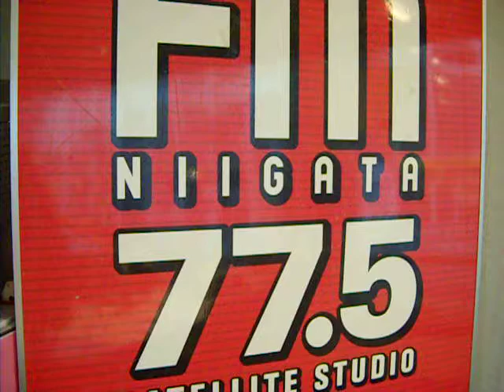バトルスプラッシュ！結果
７月１日のCrystal Jammingに出演してもらった吉乃川・峰政さん。
OKをもらって吉乃川を楽しむ女子会が決定しました。

【タイトル】『夏真っ盛り 吉乃川で乾杯!! 女子会』

【開催日時】２０１１年７月２８日（木）１９：３０～

【 会　場 】新潟市営所通２番町　旧副知事公舎であった　海の洋館『ネルソンの庭』

【参 加 費】３，９００円

【参加条件】２０歳以上の女性で申し込み後、抽選で選ばれた３０名様

＊ご当選者にのみご当選通知が行きます。

※お酒を提供するイベントですのでお車でのお越しはご遠慮ください。
またお仕事のご都合などでお車でいらっしゃる方はお帰りの際は代行サービスをご利用ください。